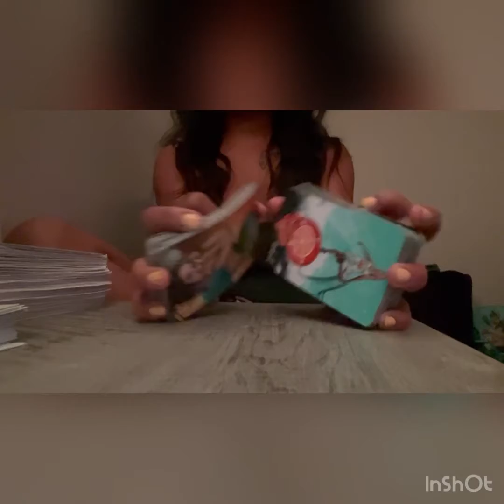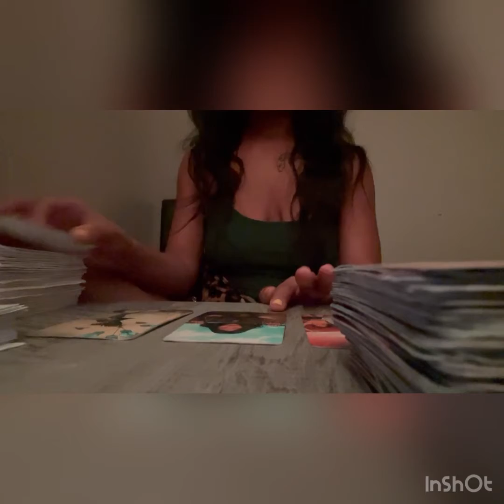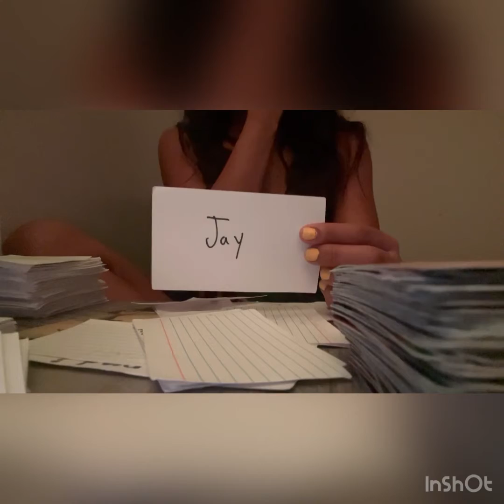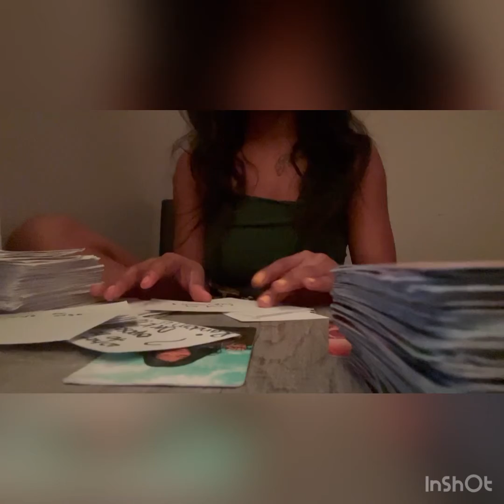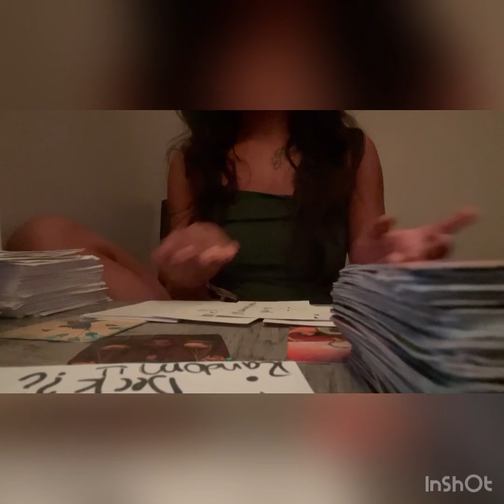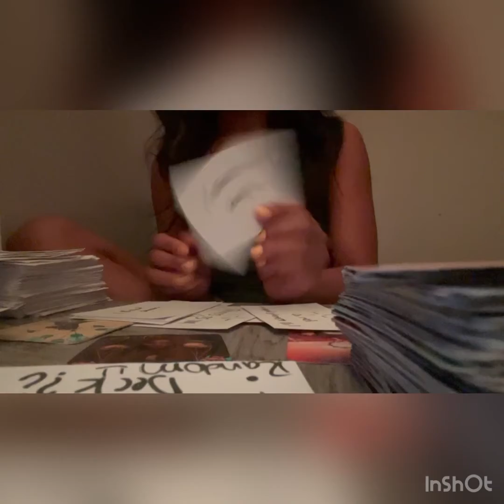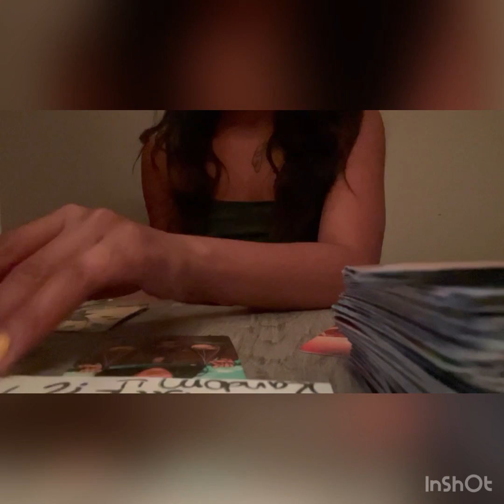Scorpio ♏️ Daily Reading🔮Time to celebrate 🍾✨⚖️1/22/22#tarot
HI EVERYONE🙂
My spiritual gifts
*prophecy
*Empath
*Tarot reader
*Healer
*psychic
*light worker
* Intuitive